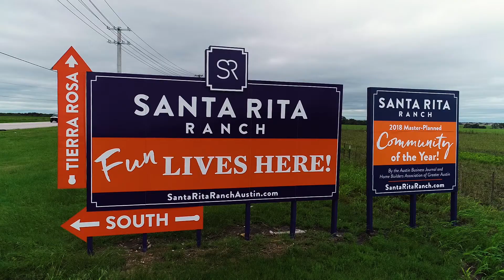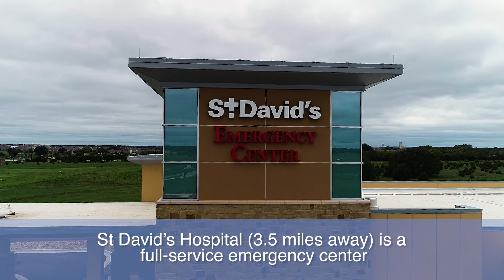The Shops at San Gabriel Ridge